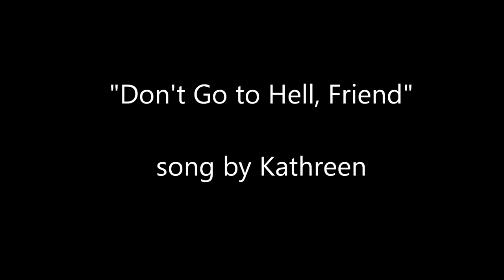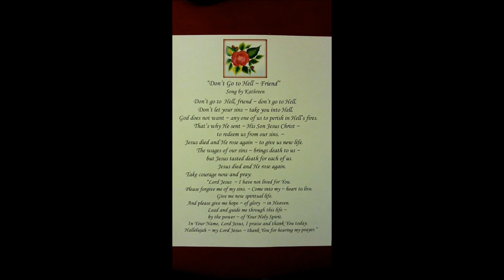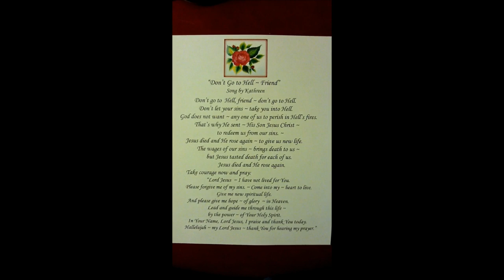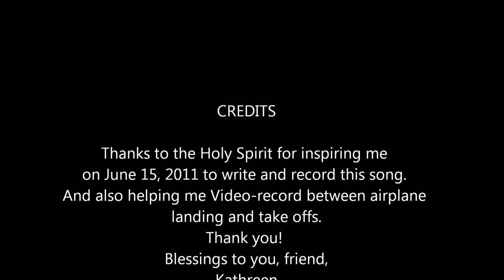Don't Go to Hell Friend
Was inspired by the Holy Spirit to write and record this song on June 15, 2011
Video recorded on June 16th.